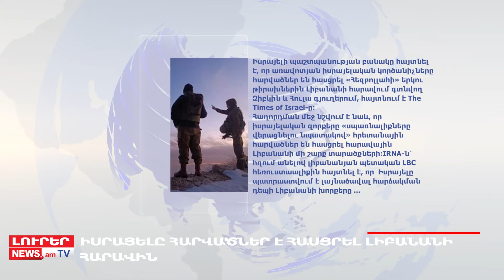Հայկական բանակը 32 տարեկան է. Օրը՝ մեկ տողով. 28.01.2024